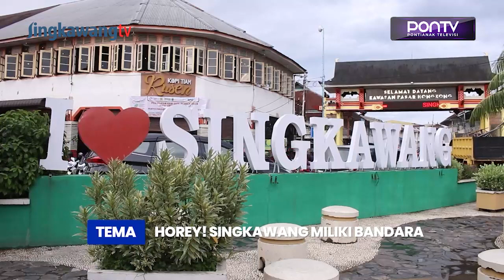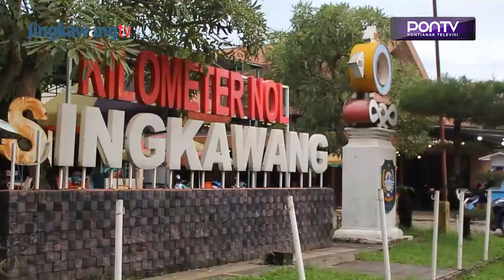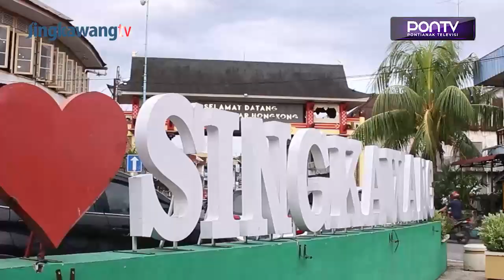LIPSUS - HOREY! SINGKAWANG MILIKI BANDARA